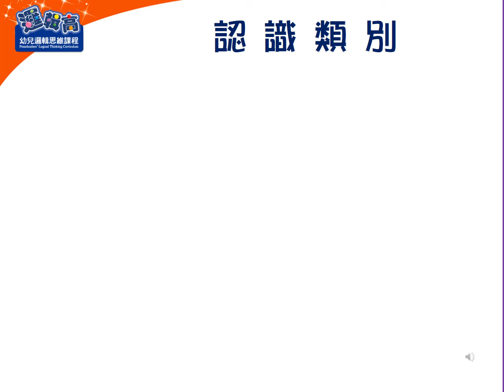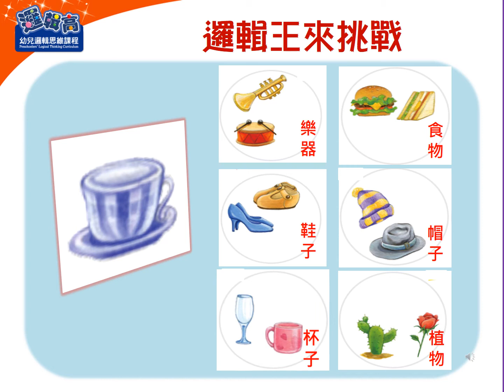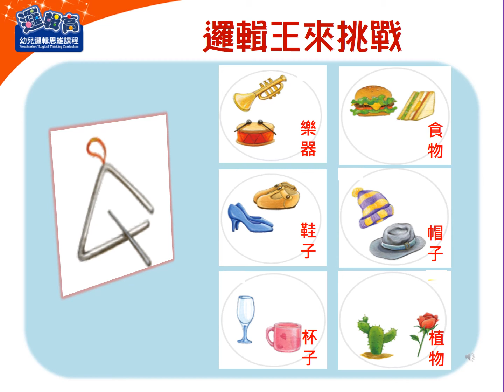【邏輯力大挑戰】小班-分類任務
小班-分類任務